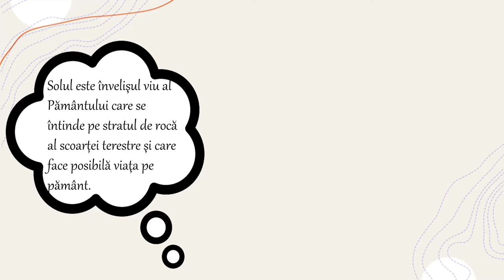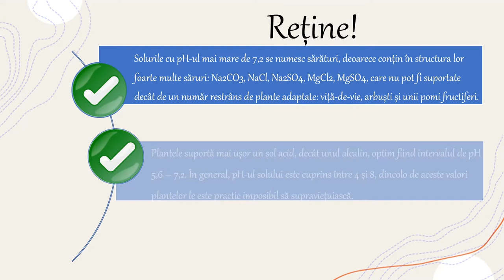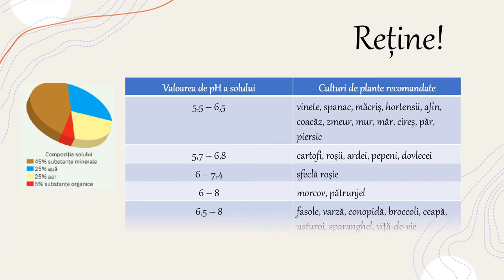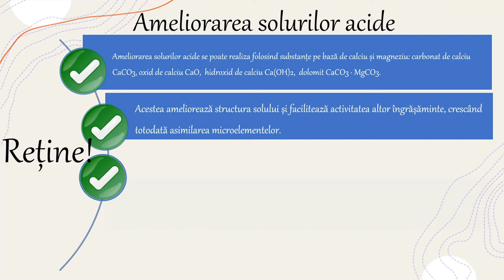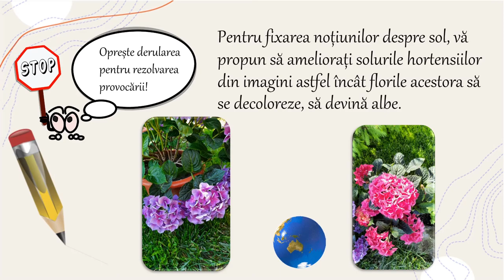Ameliorarea solurilor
Activitatea de învățare ce ar recomanda utilizarea acestei resurse de tip video presupune selectarea informațiilor relevante în vederea sintetizării informațiilor relevante pentru evaluarea consecințelor proceselor și acțiunii substanțelor chimice asupra propriei persoane și asupra mediului înconjurător. Materialul face referire la soluri, ameliorarea acestora, realizând corelarea proprietăților unor substanțe(de exemplu îngrășăminte chimice, insecticide sau otrăvuri) cu aplicațiile practice ale acestora. Solul este învelişul viu al pământului care se întinde pe stratul de rocă al scoarței terestre şi care face posibilă viaţa pe pământ. La fel ca şi aerul şi apa, solul face parte din sistemul care ne întreţine viaţa
alături de aer și apă.
Solul are un rol esenţial în schimbările climatice, fiind un depozit natural uriaş de carbon. Un sol sănătos reduce riscul inundațiilor și protejează rezervele de pânză freatică prin neutralizarea sau filtrarea poluanților potențiali. Elementele de
bază pentru un sol echilibrat, care influențează decisiv dezvoltarea plantelor, azot, fosfor, potasiu, sunt asimilate de acestea în general, la valori ale pH-ului cuprinse între 6 și 8,5.